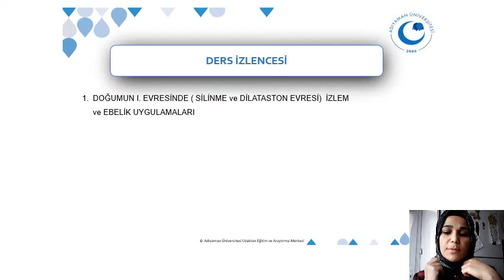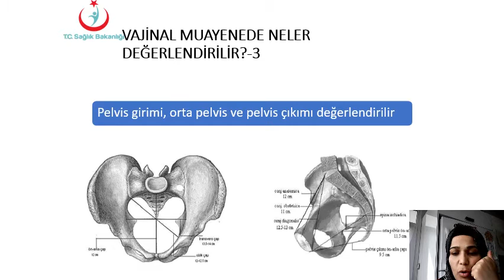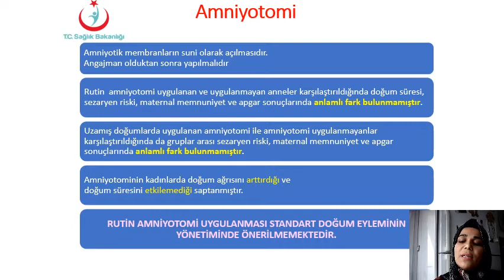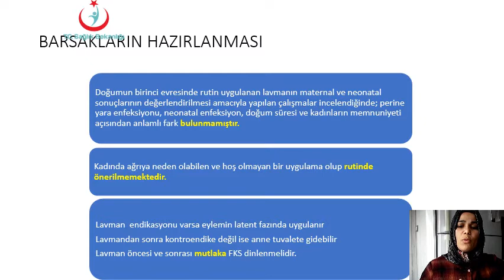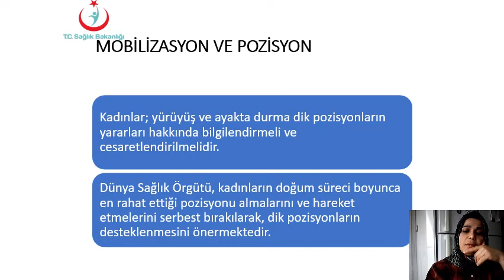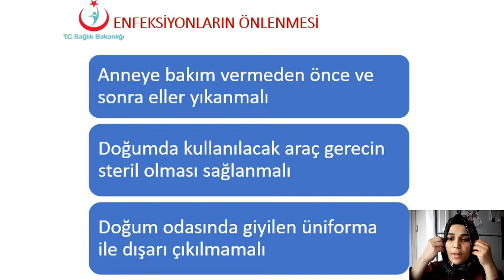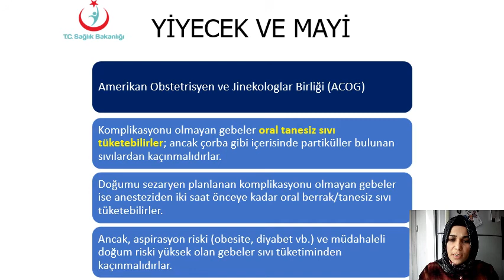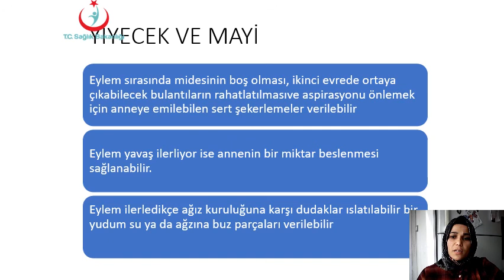evre 1 bakım 2